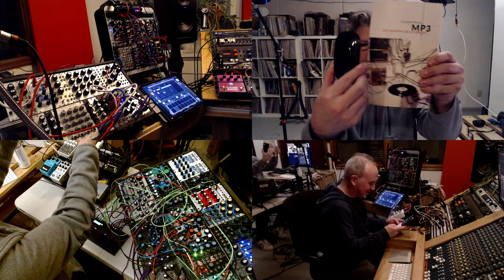Richard and Soy Sos Synth Chat and Live Modular Performance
Richard Nicol and Herman "Soy Sos" Pearl are together again! The team returns to discuss interesting(?) patching techniques followed by a modular synth jam @ Tuff Sound Recording. Feel free to join in the live chat or just hang out and remember to keep the fire burning.